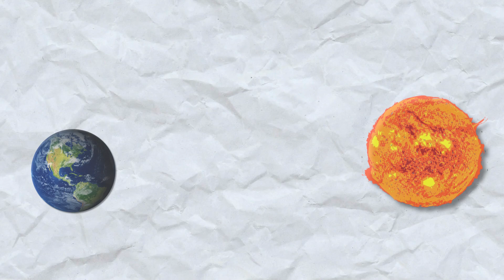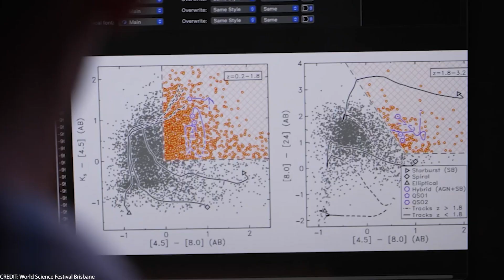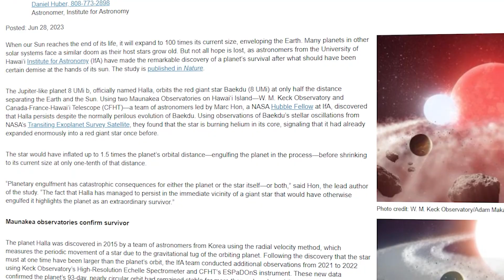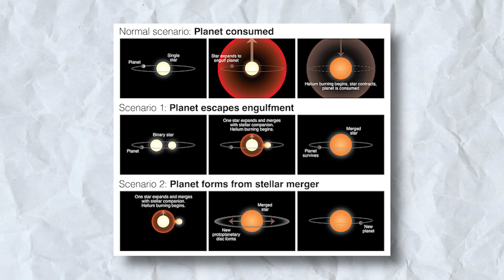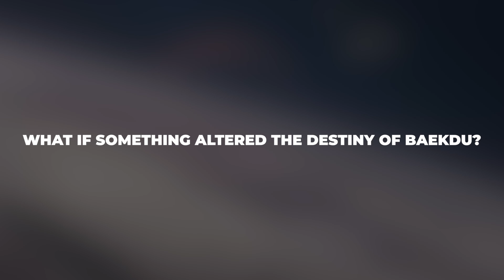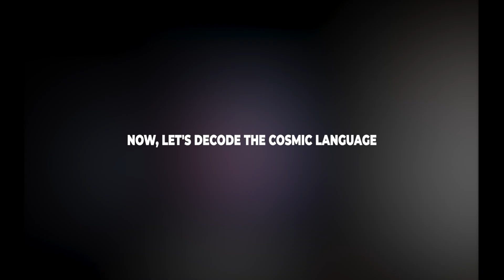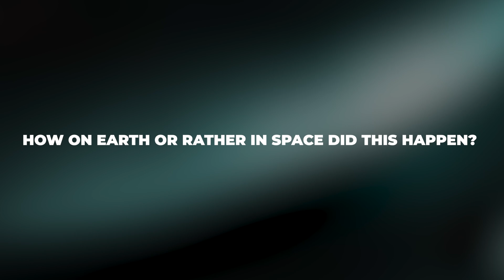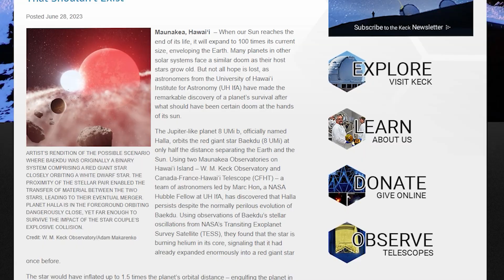Meet The Planet That Shouldn't Exist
Halla, an exoplanet defying cosmic norms by surviving near its dying star, challenging beliefs about planets' fate in red giant phases. Its discovery via NASA's TESS telescope showcased Halla's rebellious dance around Baekdu, just 46 million miles away. This rebel's survival hints at new pathways for planets enduring the tumultuous evolution of their stars, shaking up our cosmic understanding and we have discussed this and more in this episode of Mastermind Planet